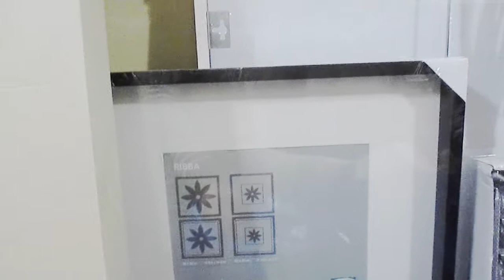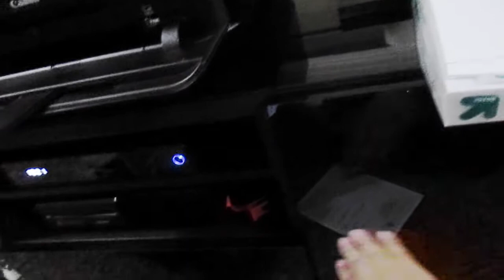Vlog: It Makes Us Crazy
Footage from Wednesday March 4, 2015

Overview: Getting a snack at IKEA before shopping, skipped vloging, in IKEA, footage at Tacoma Mall, eating dinner, chinese food and subway, folding laundry explaining why we didn't vlog in IKEA, apologizing, telling them about my 'EnjoyYourSimpleLife' channel, Hubby setting up new Canon printer, HUGE shopping Haul (mainly IKEA items), Vase pronunciation debate, apologizing again, link to previous "Vlog: Dream Date in the City"

Thank you to everyone watching, we hope you enjoyed it.

And keep in touch with me, I'd love to connect with you! :)
XO's from Hawaii-Gal in WA ~Jercel

Camera Used: Canon PowerShot ELPH 130 IS

Other random things we may have mentioned in our video: IKEA, Hot Dogs, Swedish Meatballs, Trundle Bed, EnjoyYourSimpleLife YouTube Channel, Canon Pixma All-In-One printer/scan/fax, canvas bags, hats, Build-A-Bear, Subway, Chinese Food, Omelette Spatula, Vase pronunciation debate,